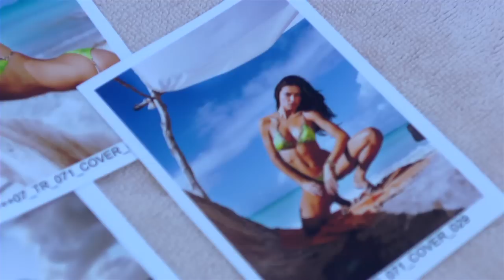Behind the scenes 2012 photo shoot with Adriana Lima and Candice Swanepoel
Go Behind-the-Scenes with Angels Adriana Lima and Candice Swanepoel at the Sexy Swim Shoot!